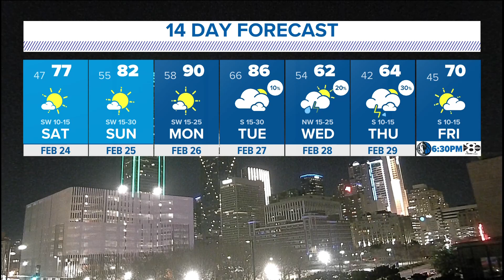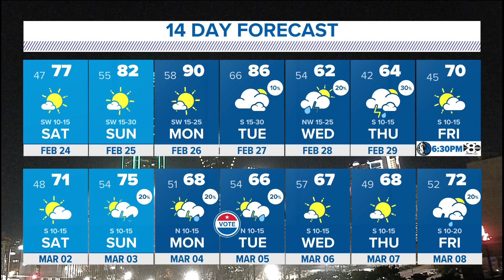DFW Weather: How high could temps get for the last week of February?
Temps could reach about 90F Monday.